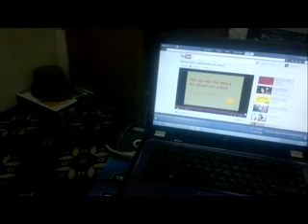timi aaja voli.....bora chyateko voice ma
just try.